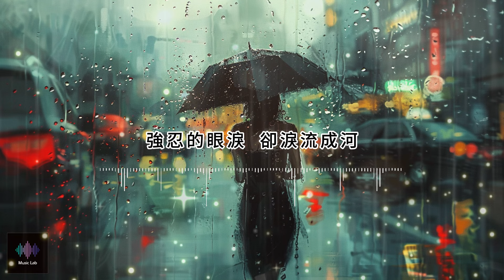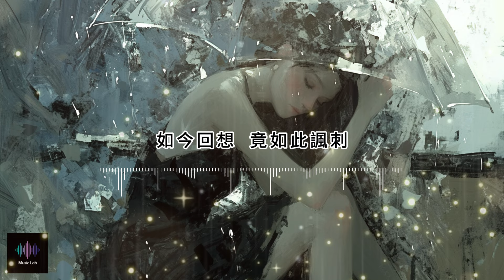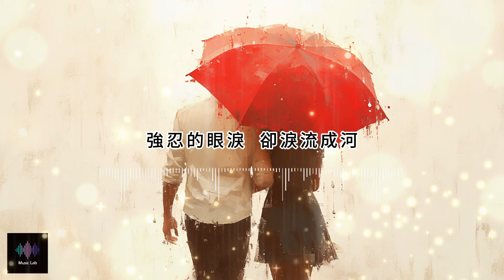錯愛- Singer: Suno AI V3.5, AI Music，lovesong ラブソング，เพลงรัก，사랑 노래，love ，愛情音樂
Image: Midjourney V6
Lyricist: Chat GPT + Music Lab
Singer and composer: Suno AI V3.5
Style:Female

Music Lab is an experimental music channel created by AI music, hoping to lead listeners into a realm of music they have never heard before. Use various AI tools to explore various novel musical elements and combinations, presenting musical works full of surprises and creativity. Hoping to create a musical experience that has never been heard before, Music Lab hopes to bring everyone an unforgettable music experience. Let Music Lab's AI music be your guide in exploring infinite possibilities, allowing you to feel the endless charm of music.

Music Lab是一個由AI 音樂創作的音樂實驗頻道，希望帶領聽眾進入前所未聽見的音樂境界。運用各式AI 工具探索各種新奇的音樂元素和組合方式，呈現出充滿驚喜和創意的音樂作品。從而創造出嶄新的音樂感受，Music Lab希望帶給每個人難忘的音樂體驗。讓Music Lab的AI音樂成為你探索無限可能性的引導者，讓你感受到音樂的無盡魅力。

Lyrics:
我以為，我們的愛能天長地久，
你說分手，不需要理由，
你的甜言蜜語，是最後的溫柔
怎知一轉身，你已放手

錯愛了你，我的心如刀割，
你移情別戀，為何如此捨得，
強忍的眼淚，卻淚流成河
每個夜晚，回想曾經的快樂。

你轉身離開，離我如此遙遠，
你說過的話，我從不曾遺忘，
以往甜蜜的時光，化作煙消雲散，
只剩下寂寞，對你的懷念，

你我的愛，曾經那麼真實
我們說好，要一生一世
如今回想，竟如此諷刺
原來陪伴，是如此奢侈

你移情別戀，你為何如此捨得，

錯愛，讓我明白了堅強
我會重新站起，找回自己的力量
再見過去，讓歌聲飛揚
再見我的愛，我要往前飛翔